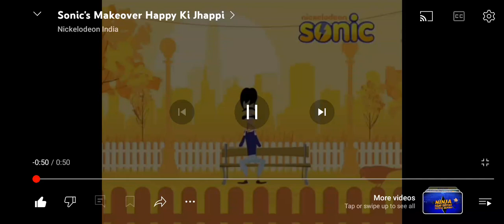2 October 2023